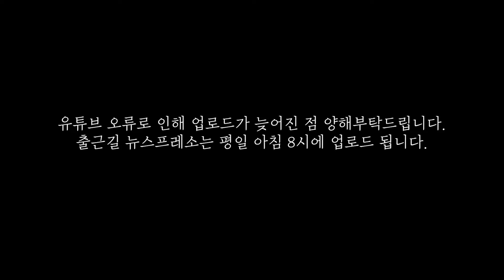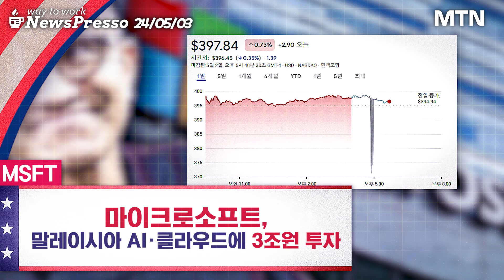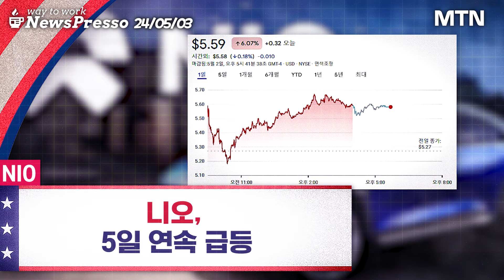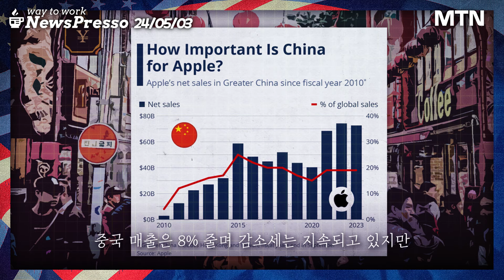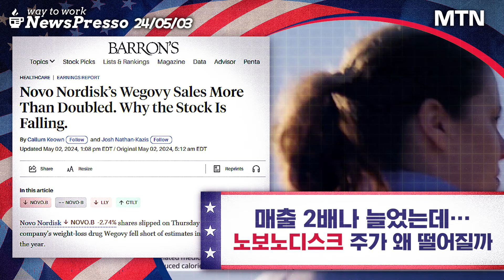애플 걱정을 왜 해? 실적 우려 잠재운 '역대급' 비상조치 [출근길 뉴스프레소]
[출근길 뉴스프레소]
24년 05월 03일 출근길 뉴욕증시 전해드립니다.

2일 뉴욕증시에서 투자자들은 전일 나온 FOMC회의 결과를 잘 소화해내며 다시 기업들의 실적으로 눈을 돌렸습니다. 실적 발표 후 10% 가까이 급등한 퀄컴 소식부터, 장 마감 후 전해진 따끈따끈한 애플의 실적 결과 내용까지 담아보았습니다.

[제작진]
- 나레이션 : 이혜은, 전채린 MTN 앵커
- 제작 : 조배성 PD
- 총괄&검수: 김문희PD, 서혜린PD

[타임라인]
- 하이라이트 00:00
- FOMC 안도, 실적에 주목…뉴욕증시 상승 00:21
- 퀄컴, ‘깜작 실적’ 발표에 9.7% 급등 00:37
- 마이크로소프트, 말레이시아 AI·클라우드에 3조원 투자 01:32
- 니오 5일 연속 급등 01:51
- 리비안, 8억 2700만달러 지원금 받는다…↑02:05
- 괜한 걱정이었나…애플 실적 열어보니 02:33
- 매출 2배나 늘었는데…노보노디스크 주가 왜 떨어질까 03:43
- 변동성 커지는 코인, 연일 하락하는 유가 04:38